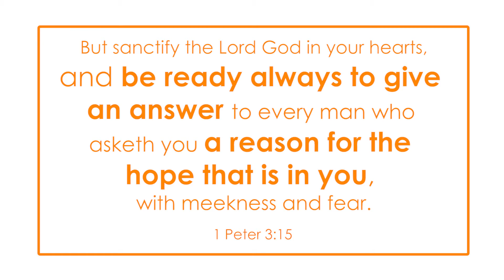Truth for Youth Promo 2017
Christian Youth Conference in the UK

This Christian youth conference is designed for young adults, teenagers and their parents to engage with the issues of TRUTH and DISCERNMENT as the Bible teaches